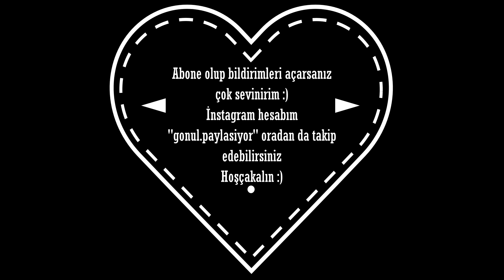Sabah Kahvaltıya Tahin Ekmeği Yapalım 🤗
Merhaba

Bu hafta da çok kolay hem de lezzetli bir ekmek tarifi ile geldim! Hem ketojenik hem de glütensiz "tahin ekmeği" umarım seversiniz :) Dilerseniz içine kıyılmış yeşillikler ya da peynir, zeytin ilave edebilirsiniz. Ben tahine Hatay'ın kahvaltılık zahterini çok yakıştırdığım için bu ekmekte zahter kullandım. Ablamın kayınvalidesi Hataylı ve müthiş lezzetli yemekler yapar. Bu baharatı da o hazırlamıştı... İnşallah Hatay ve diğer 9 ilimiz de eski güzel günlerine kavuşacak ve çok daha güçlü olacak... Yerli üreticilerimize destek vermek şu dönemde oldukça önemli. Elimizden geldiğince desteklerimize devam edelim. Sokaktaki dostlarımızı da lütfen unutmayalım olur mu? Çok teşekkürler.
Instagram hesabım "gonul.paylasiyor" beni oradan da takip edebilirsiniz :)

Afiyet Olsun
Sevgiler :)